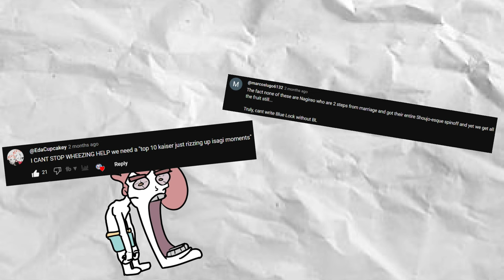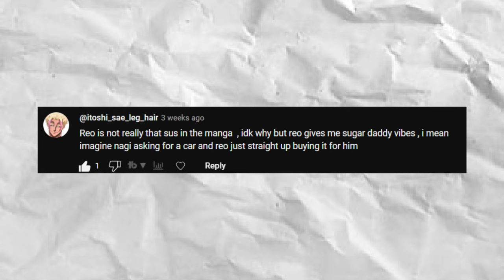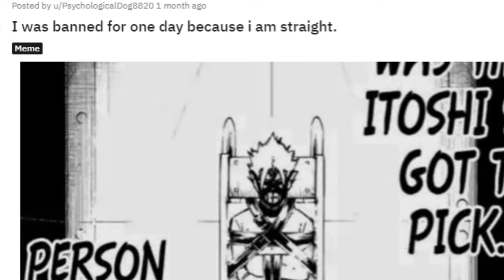TOP 10 BLUE LOCK GAYEST MOMENTS, PART 2.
WOOHOO

Blue Lock (Japanese: ブルーロック, Hepburn: Burū Rokku) (stylized as BLUELOCK) is a Japanese manga series written by Muneyuki Kaneshiro and illustrated by Yusuke Nomura. It has been serialized in Kodansha's Weekly Shōnen Magazine since August 2018, with its chapters collected in 23 tankōbon volumes as of March 2023.

An anime television series adaptation produced by Eight Bit aired from October 2022 to March 2023. A second season and an anime film adaptation have been announced.

By March 2023, the manga had over 24 million copies in circulation, making it one of the best-selling manga series. In 2021, Blue Lock won the 45th Kodansha Manga Award in the shōnen category.

Plot
In 2018, the Japanese national team finished 16th in the FIFA World Cup. As a result, the Japan Football Association hires the football enigma Ego Jinpachi. His master plan to lead Japan to stardom is Blue Lock, a training regimen designed to create the world's greatest egotist striker. Those who fail Blue Lock will never again be permitted to represent any Japanese team. Yoichi Isagi, an unknown high school football player who is conflicted about his playing style, decides to join the program in order to become the best egotistical striker in the world.

Yoichi Isagi (潔 世一, Isagi Yoichi)
Voiced by: Kazuki Ura[2] (Japanese); Ricco Fajardo[3] (English)
Meguru Bachira (蜂楽 廻, Bachira Meguru)
Voiced by: Tasuku Kaito[2] (Japanese); Drew Breedlove[3] (English)
Rensuke Kunigami (國神 錬介, Kunigami Rensuke)
Voiced by: Yūki Ono[2] (Japanese); Alex Hom[3] (English)
Hyōma Chigiri (千切 豹馬, Chigiri Hyōma)
Voiced by: Soma Saito[2] (Japanese); Aaron Dismuke[3] (English)
Wataru Kuon (久遠 渉, Kuon Wataru)
Voiced by: Masatomo Nakazawa[4] (Japanese); Mark Allen Jr.[3] (English)
Jingo Raichi (雷市 陣吾, Raichi Jingo)
Voiced by: Yoshitsugu Matsuoka[4] (Japanese); Aaron Campbell[3] (English)
Yūdai Imamura (今村 遊大, Imamura Yūdai)
Voiced by: Shōya Chiba[4] (Japanese); Jesse Pinnick[3] (English)
Gin Gagamaru (我牙丸 吟, Gagamaru Gin)
Voiced by: Shugo Nakamura[4] (Japanese); Lee George[3] (English)
Asahi Naruhaya (成早 朝日, Naruhaya Asahi)
Voiced by: Daishi Kajita[4] (Japanese); Spencer Liles[3] (English)
Okuhito Iemon (伊右衛門 送人, Iemon Okuhito)
Voiced by: Ryūnosuke Watanuki[4] (Japanese); Anthony DiMascio[3] (English)
Gurimu Igarashi (五十嵐 栗夢, Igarashi Gurimu)
Voiced by: Aoi Ichikawa[4] (Japanese); Kyle Igneczi[3] (English)
Ryōsuke Kira (吉良 涼介, Kira Ryōsuke)
Voiced by: Kenichi Suzumura[4] (Japanese); Blake Shepard[3] (English)
Jinpachi Ego (絵心 甚八, Ego Jinpachi)
Voiced by: Hiroshi Kamiya[4] (Japanese); Derick Snow[3] (English)
Anri Teieri (帝襟 アンリ, Teieri Anri)
Voiced by: Eri Yukimura[4] (Japanese); Kasi Hollowell[3] (English)
Shouei Barou (馬狼 照英, Barō Shōei)
Voiced by: Junichi Suwabe[5] (Japanese); Matthew David Rudd[3] (English)
Zantetsu Tsurugi (剣城 斬鉄, Tsurugi Zantetsu)
Voiced by: Kazuyuki Okitsu[6] (Japanese); Matthew Elkins (English)
Seishirō Nagi (凪 誠士郎, Nagi Seishirō)
Voiced by: Nobunaga Shimazaki[7] (Japanese); Bryson Baugus (English)
Reo Mikage (御影 玲王, Mikage Reo)
Voiced by: Yuma Uchida[7] (Japanese); Kamen Casey (English)
Ikki Niko (二子 一揮, Niko Ikki)
Voiced by: Natsuki Hanae[8] (Japanese); David Matranga[3] (English)
Junichi Wanima (鰐間 淳壱, Wanima Junichi)
Voiced by: Ryōta Suzuki[8] (Japanese); Chris Guerrero (English)
Keisuke Wanima (鰐間 計助, Wanima Keisuke)
Sae Itoshi (糸師 冴, Itoshi Sae)
Voiced by: Takahiro Sakurai[8] (Japanese); Alejandro Saab[3] (English)
Rin Itoshi (糸師 凛, Itoshi Rin)
Voiced by: Koki Uchiyama[9] (Japanese); Matt Shipman (English)
Jyubei Aryu (蟻生 十兵衛, Aryū Jūbee)
Voiced by: Katsuyuki Konishi[9] (Japanese); Bradley Gareth (English)
Aoshi Tokimitsu (時光 青志, Tokimitsu Aoshi)
Voiced by: Shinnosuke Tachibana[9] (Japanese); Jordan Dash Cruz (English)
Ryūsei Shidō (士道龍聖, Shidō Ryūsei)
Voiced by: Yuichi Nakamura[10]
Tabito Karasu (烏 旅人, Karasu Tabito)
Voiced by: Makoto Furukawa[10]
Eita Otoya (乙夜影汰, Otoya Eita)
Voiced by: Kengo Kawanishi[10]
Kenyu Yukimiya (雪宮剣優, Yukimiya Kenyu)
Voiced by: Takuya Eguchi[10]
Julian Loki (ジュリアン・ロキ, Jurian Roki)
Voiced by: Hiro Shimono[10] (Japanese); Kevin D. Thelwell[11] (English)
Leonardo Luna (レオナルド・ルナ, Reonarudo Runa)
Voiced by: Shin'ichiro Kamio[10] (Japanese); Brandon Acosta[12] (English)